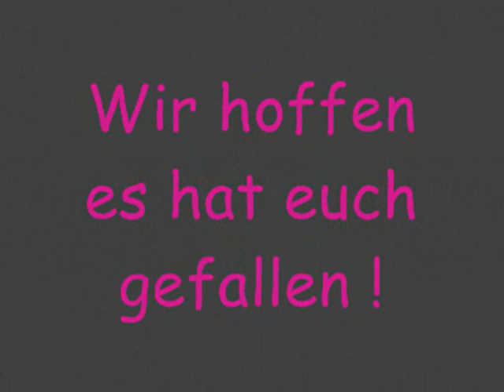Flips #2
Tino und Salim fliegen durch die Luft. =DD